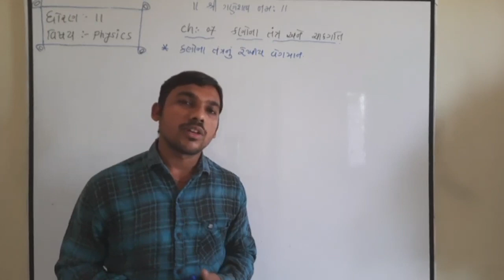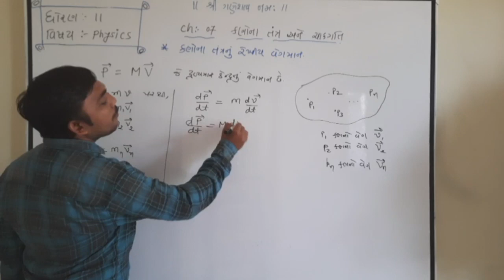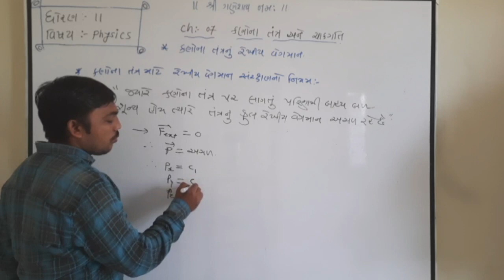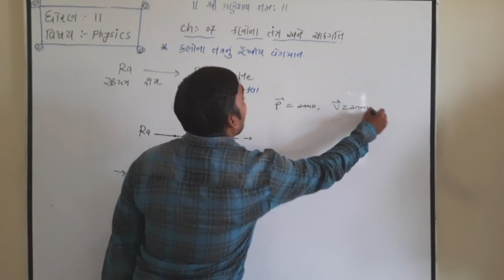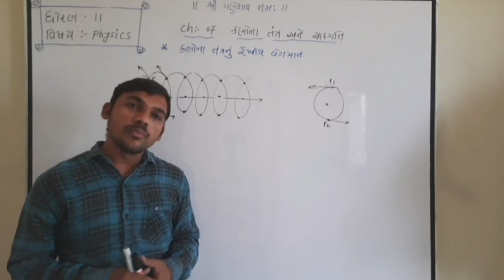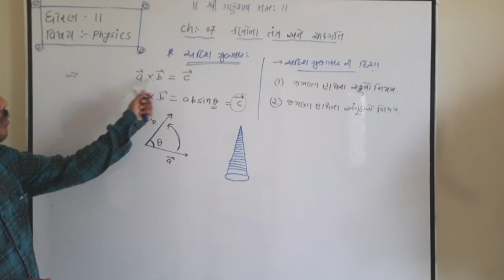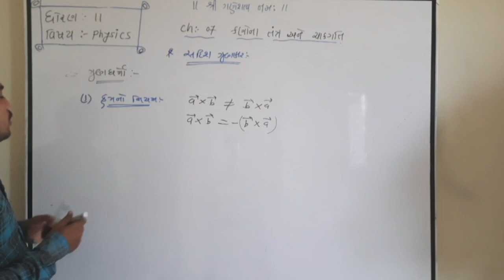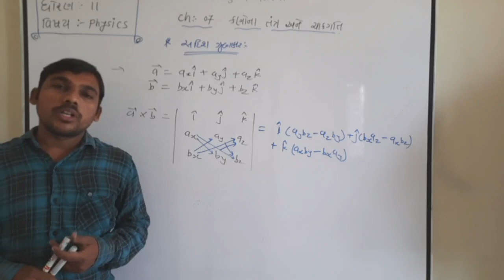Physics , std 11 , ch 07 (Lecture 05 )